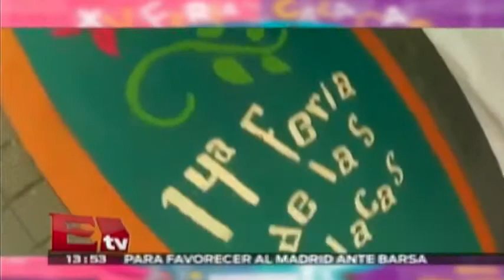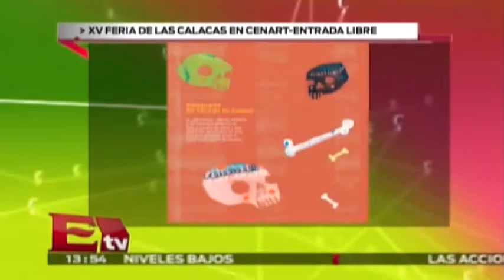XV Feria de las Calacas en el CENART / Comunidad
Este 30 y 31 de octubre se llevará a cabo la XV edición de la Ferias de la Calacas en el Centro Nacional de las Artes, la entrada es totalmente gratis y habra actividades para toda la familia.

22 de octubre 2015

Te invitamos a ver el siguiente video:

Feria del Libro del Zócalo de la Ciudad de México cumple los 15